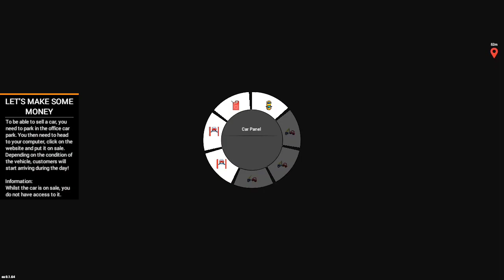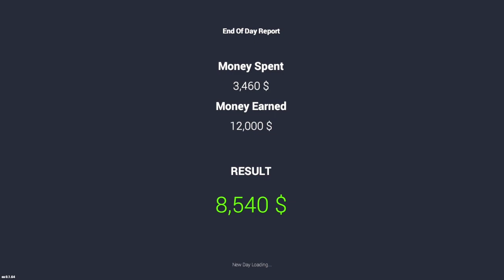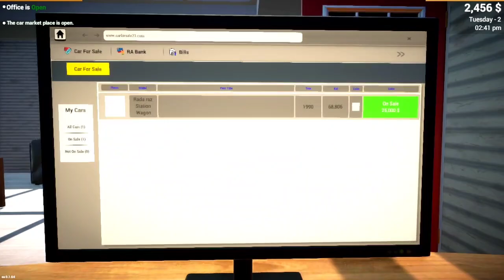I Opened My Own Car Shop "Systumm Car's " Episode 1 Hindi.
supercar,car showroom,techno gamerz,simulator,dealership,car for sale,funny,ujjwal,lamborghini